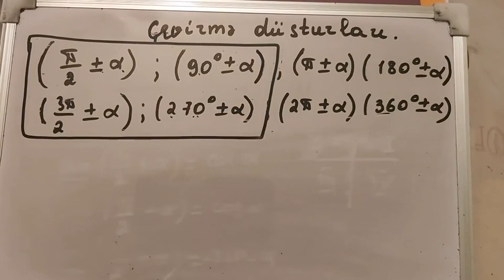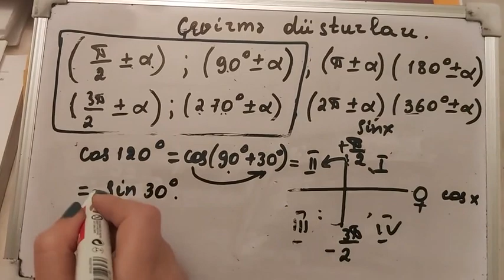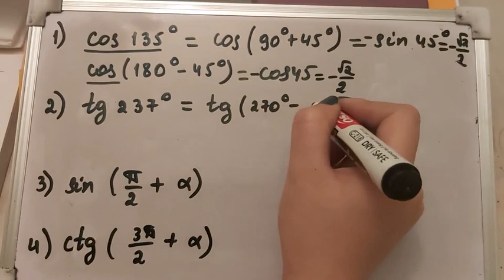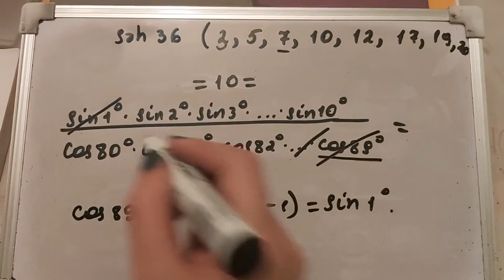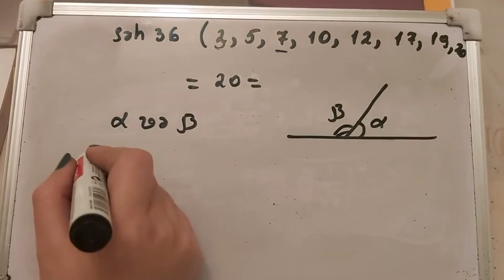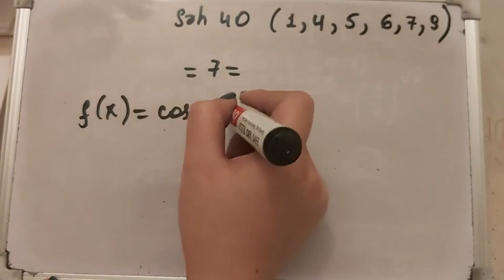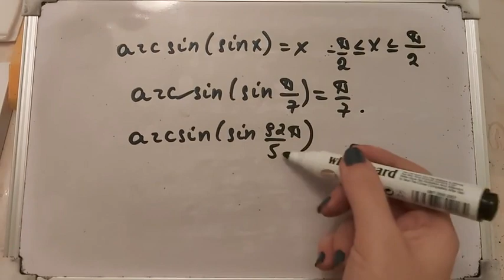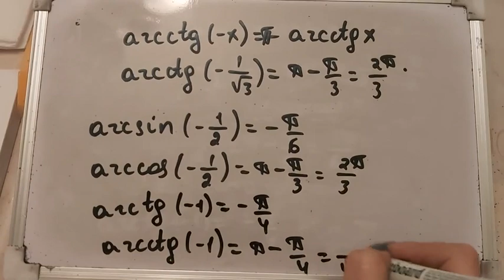Triqonometrik funksiyalar- 2 ci hisse. (Çevirmə düsturlari . Tərs triqonometrik funksiyalar.)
Triqonometrik funksiyalar 1-ci hisse